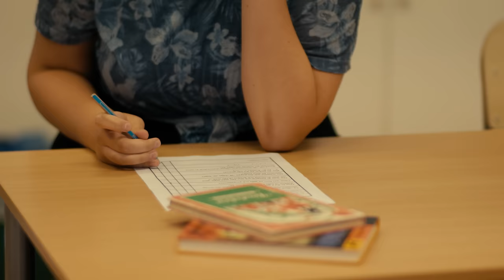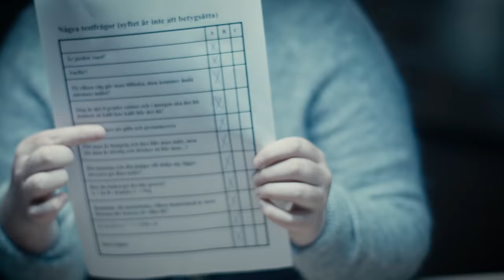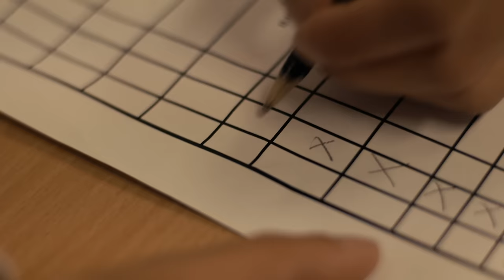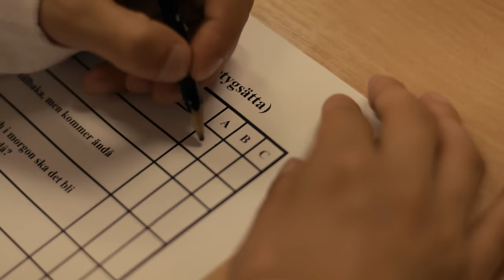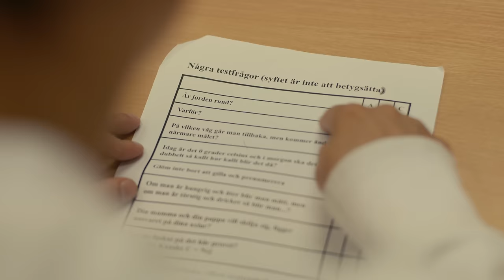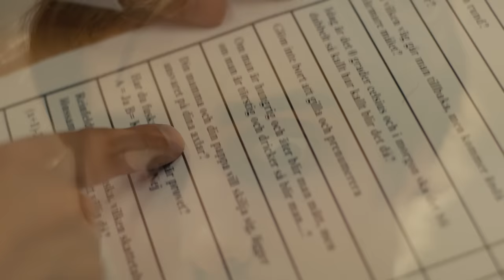FEM I... PROV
I samarbete med Knorr ska Victor och Emil försöka fuska på ett prov!